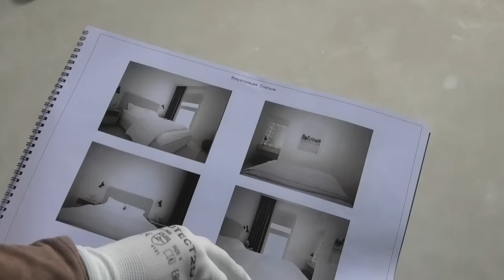Шумоизоляция стены в квартире своими руками. Все этапы. Каркасный вариант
Шумоизоляция стены в квартире своими руками. Все этапы.
  Одним из самых наболевших вопросов для многих обладателей квартир в многоквартирных домах является плохая шумоизоляция помещений. Сейчас строят такие дома, что слышно все, что происходит за стеной у соседей. После переезда у заказчиков радость от новой квартиры с ремонтом их мечты часто омрачается наличием за стеной шумных соседей, которые днем шумно ссорятся, а по ночам шумно мирятся. Или может вы сами такой сосед? И делать без последствий что-либо уже поздно, не расковыривать же свежий ремонт (хотя некоторые идут и на такой отчаянный шаг).
  Чтобы потом не пришлось жалеть, советуем сделать на этапе черновой отделки звукоизоляцию стен.
 В этом ролике мы будем делать профессиональную каркасную шумоизоляцию стены - это единственная стена в квартире, которая граничит с соседями. По такой видеоинструкции вы сможете сделать шумоизоляцию стены своими руками.
 Основные звукоизолирующие материалы: мат Термозвукоизол (звукопоглощающий вибродемпфирующий мат), Стопзвук (шумопоглощающие плиты из базальта) и новый материал Акустикгипс М1, армированный гипсокартон. Об этих шумоизоляционных материалах подробно можно почитать на офсайте

Все этапы работ:
03:00 Схема каркасной звукоизоляции, приступаем к разметке.
03:47 Приклейка теплозвукоизола к стене.
06:00 Начинаем собирать каркас шумоизоляции стены.
08:30 Монтаж демпферной ленты, промежуточный итог.
09:39 Продолжаем шумоизоляцию) монтаж ваты и профиля.
11:11 Выставляем профили в одну плоскость стены.
12:32 Приклейка виброакустической ленты на профили.
13:11 Приступаем к монтажу акустических панелей, краткий обзор.
16:33 Финишный монтаж гипсокартона.

Хотите у себя в квартире слушать тишину? Посмотрите эти видео!